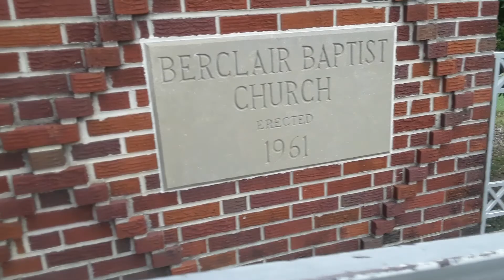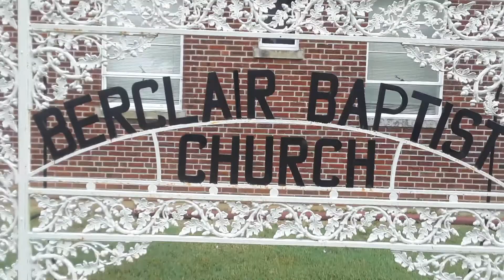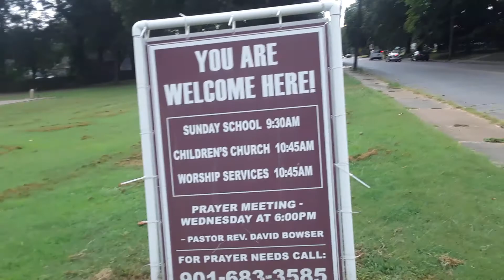A look at my mom's garden and a walk around of my house and my parents church